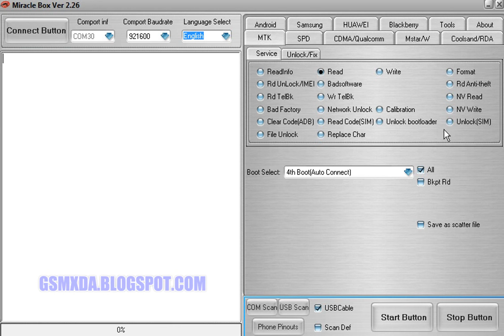Samsung Galaxy J2 FRP Lock remove done in Miracle box by GsmHelpFul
How to FRP Reset OR google bypass account in Samsung J2 with Miracle box ?